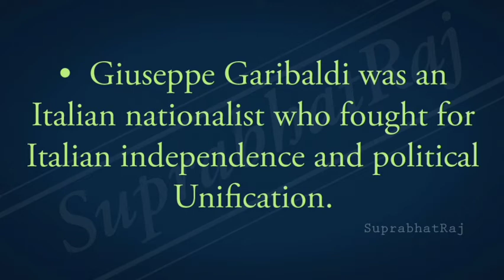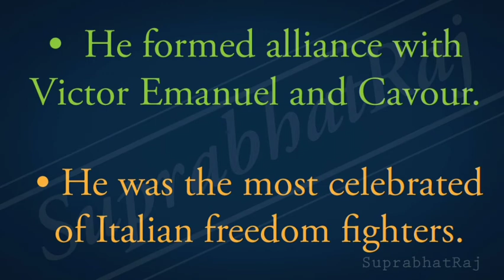The Rise of Nationalism in Europe History Class 10 Giuseppe Garibaldi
HISTORY

Class 10

Short Notes :  Giuseppe Garibaldi